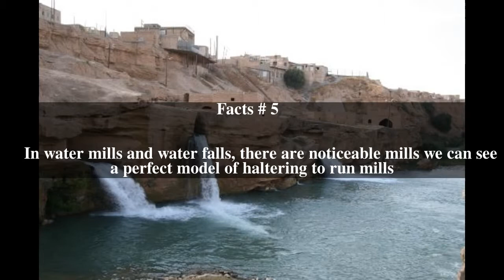Shushtar Historical Hydraulic System Top # 9 Facts